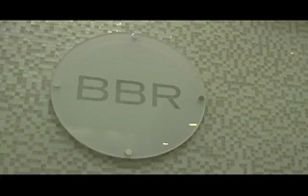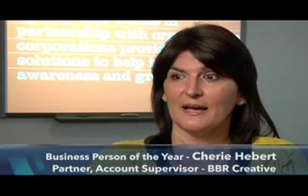BBR's Cherie Hebert Promoted on Cox 4